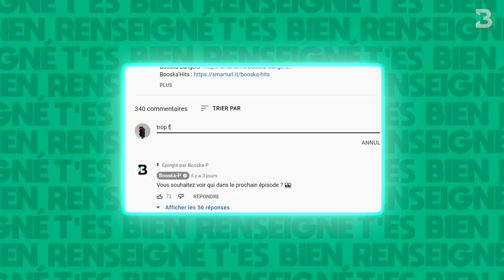JUL prend le contrôle d'OM-PSG, Lacrim persona non grata, Niska le méchant retour, Timal | JDR #141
Nouvelle formule du Journal du Rap de Booska-P, présenté par Thomas Guisgand ! Dans un tout nouveau décor ! Nouvel épisode avec Timal. Au menu : du live, une interview, des jeux et bien d'autres surprises...

➡️  CRÉDITS
Idée originale : Hamad
Rédacteur en chef : Franck Hiag
Animateur / Auteur : Thomas Guisgand
Réalisation / Montage : Luis Boucard
Cadrage : William Coutié, Vincent Filou, Alex Haze
Générique / Habillage : Nicolas Ridon
DJ : Triple N Beat
La chronique sale : Le chroniqueur sale
Décoration : Les Pams
Light et son : Blackmoon
Led : Dahotec
Scénographie : Remy Corduant, Blackmoon
Ingé son live : Olivier J

➡️ REMERCIEMENTS
Timal